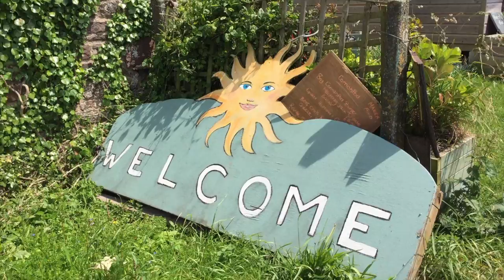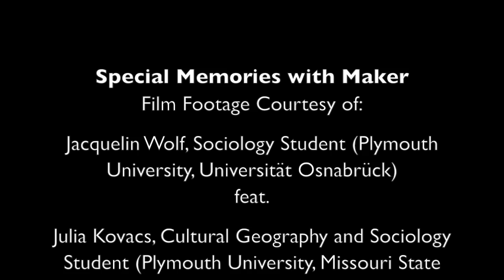Special Memories with Maker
Volunteer and Plymouth University Sociology student, Jacquelin Wolf, has made a lovely little film to highlight how special Maker is. enjoy